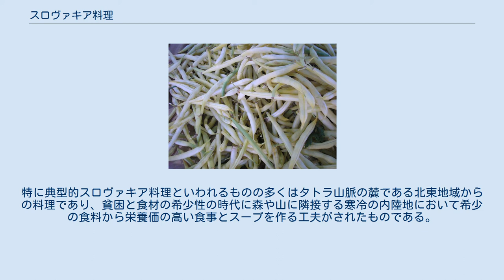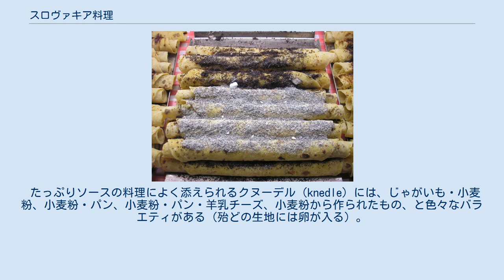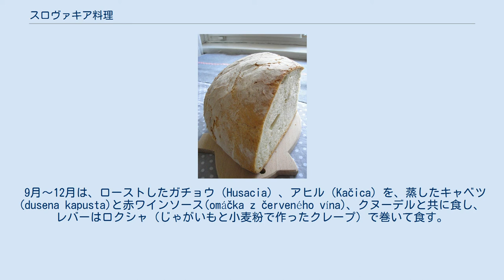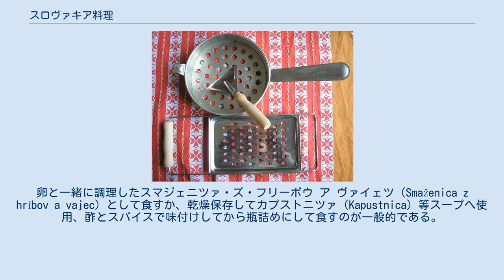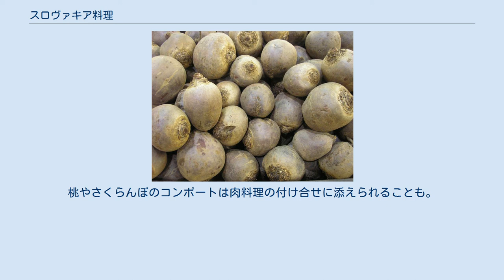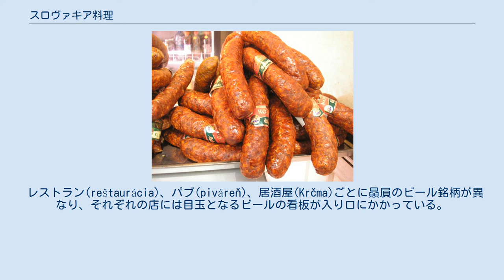スロヴァキア料理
スロヴァキア料理（Slovenská kuchyňa スロヴェンスカー・クヒニャ、Slovak cuisine）は、スロヴァキアの料理である。
主な食材は豚肉・家禽（かきん）・小麦粉・キャベツ・乳製品であり、歴史的な背景からも、ハンガリー料理、チェコ料理、オーストリア料理との共通点が多く、東部スロヴァキアにおいてはウクライナとポーランドからの影響がみられる。
最もよく使用されるスパイスは、パプリカ、ニンニク、マジョラム。
特に典型的スロヴァキア料理といわれるものの多くはタトラ山脈の麓である北東地域からの料理であり、貧困と食材の希少性の時代に森や山に隣接する寒冷の内陸地において希少の食料から栄養価の高い食事とスープを作る工夫がされたものである。
 主にパン・じゃがいも(Zemiaky)であるが、パスタ類(Cestoviny)や米(Ryža)もよく食される。
 多様な形・大きさ・材料・原料のパンがあるが、おおまかに食事のためのフリエブ（Chlieb）、ペチボ（Pečivo）、ロジョク（Rožok）と甘いパンであるコラーチ(Kolač)へ分類できる。
 ヴィアノチカ(Vianočka）クリスマスに食べる干し葡萄入りの甘いパン。
クリスマス以外の時期でも買える。
 茹でる、焼く、揚げるの他に、ゼミアコバー・カシャ（Zemiaková kaša）マッシュポテト、コロケッタ（コロッケ）としても食す。
 たっぷりソースの料理によく添えられるクヌーデル（knedle）には、じゃがいも・小麦粉、小麦粉・パン、小麦粉・パン・羊乳チーズ、小麦粉から作られたもの、と色々なバラエティがある（殆どの生地には卵が入る）。
 小麦粉だけで作られたものは、蒸しパンそのものでふわふわ。
じゃがいもが加えられたものは、非常にモチモチしていて食べごたえがある。
 料理のつけ合わせだけでなく、単品で食べる果物や燻製肉などを中に入れたクヌードリキー（knedlíky）も非常に美味である。
 Bryndzové halušky ブリンゾベー・ハルシュキー Strapačkyストラパチキ Bryndzové pirohy ブリンゾベー・ピロヒ Zabíjačková kaša ザビヤチコヴァー・カシャ スロヴァキアでは食事の最初にスープを食べることが非常に多い。
 内陸のため、カポル（Kapor）鯉・プストゥルフ（Pstruh）マス等の川魚を食す。
 鯉はクリスマスにかかせない定番料理であり、生け簀（いけす）を設けた魚屋やデパートで生きた鯉を買いに並ぶお客の列が見られる。
 主に豚・鶏肉・牛。
他では、ダチョウ・アヒル・七面鳥・カモ・ウサギ・ヤギ 等。
 9月〜12月は、ローストしたガチョウ（Husacia）、アヒル（Kačica）を、蒸したキャベツ(dusena kapusta)と赤ワインソース(omáčka z červeného vína)、クヌーデルと共に食し、レバーはロクシャ（じゃがいもと小麦粉で作ったクレープ）で巻いて食す。
 春や秋の雨が多いシーズンにはきのこ狩りをして森の幸を楽しむ人が多い。
とりわけドゥバーキ（Dubáky = Hríb Dubový(Dubákは略称)）というきのこは香り・味共すばらしく、人気が高い。
卵と一緒に調理したスマジェニツァ・ズ・フリーボウ ア ヴァイェツ（Smaženica z hríbov a vajec）として食すか、乾燥保存してカプストニツァ（Kapustnica）等スープへ使用、酢とスパイスで味付けしてから瓶詰めにして食すのが一般的である。
 輸入野菜が増えていくなかでも、お店や市場で手に入る野菜のバラエティは季節によってかなり変化する。
 特にアスパラガス、生のホウレンソウ、白カブ、行者ニンニク、などは旬の季節のみ手に入る。
 一般的に大根やカブなどの根菜の葉を食す習慣がないため、お店ではあらかじめ切り落とされており、市場で購入の場合も何も言わなければ店主が重さを量り勘定を済ませたあとで切り落とす。
 日常的に食されている野菜のなかには以下のように日本の食卓にはあまり馴染みのないものがいくつかある。
 Slivka スリウカ （プラム） 他、林檎・梨、カリン、枇杷、さくらんぼ、杏、桃、ネクタリン、すもも、スグリ、苺、ぶどう、いちじく、ラズベリー・ブラック・ベリー・ブルーベリー、など。
収穫後1年を通して貯蓄される林檎や遠い海外からの輸入でまかなう（中欧で栽培できない）果物以外は、旬の時期のみ（一番多くの種類の果物がいち...